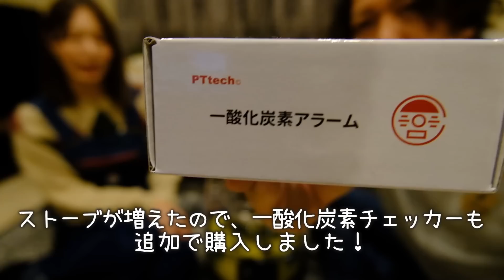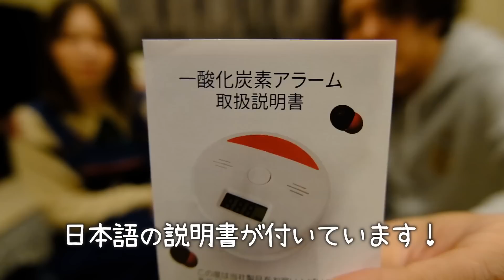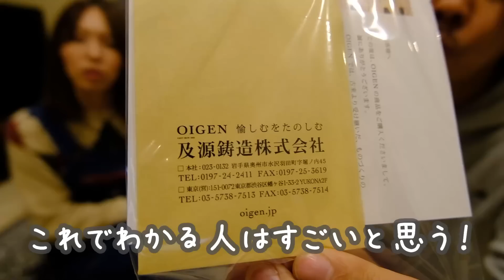【PASECO】北海道の極寒冬キャンプに備えてストーブや多数ギアを追加購入！！【パセコ石油ストーブ】【ポータブル電源】【購入キャンプ道具紹介】【北海道キャンプ】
北海道在住の夫婦キャンパー【よめだんcamp】です😄

【今回の動画】
またまた色々届きました…❕❕
今回は冬備え【第2弾】になります⛄

前回の冬備え動画でご紹介したキャンプギアでは、
北海道の極寒の冬キャンプには全く装備が足りないということで、
今回も中々の量のキャンプギアが登場致します🙈

前回買ってたよね？あれ？
今回もですか！？というギアもあり…(゜-゜)

北海道の冬キャンプに必須と言っても過言ではない、あの商品も…❕❕
ついに我が家に仲間入りしたのでご紹介します✨

今回も家でのギア開封＆スペック紹介動画になりますので、
ご紹介したギアの使用感などはまた改めて
実際にキャンプで使用しながらご紹介したいと思います😊

動画の最後には近日公開予定の動画内容に触れる場面も…
よめだん史上一番の問題作となる予定です💛(笑)

説明欄の下の方には、今回ご紹介したギアのリンクを
貼っておりますので、ぜひチェックしてみてください😊

【もくじ】

00:00　ご挨拶＆今回の動画内容
00:56　パセコストーブ登場＆開封
04:51　ストーブの説明
08:15　ストーブに給油
10:03　《THERMAREST》Zライトソル紹介
12:49　《マルカ》湯たんぽ A (エース) 2.5L紹介
15:39　《BLUETTI》EB55 ポータブル電源紹介
18:03　《KOIZUMI》電気敷毛布紹介
19:21　ストーブ着火の模様
21:48　《PTtech》一酸化炭素アラーム紹介
24:15　《YG CAMPING》ストーブキャリーバッグ
25:12　のーさん勝手にポチポチコーナー
28:12　エンディング

動画内でご紹介したギアのリンク

●《TOYOTOMI》対流形 石油ストーブ KR-47A
（アマゾン）

●《THERMAREST》Zライトソル(レギュラー)
（アマゾン）

●《BLUETTI》EB55 ポータブル電源 537Wh/700W
（アマゾン）

●《KOIZUMI》電気敷毛布 KDS-4061
（アマゾン）

●《PTtech》一酸化炭素アラーム
（アマゾン）

●《YG CAMPING》ストーブキャリーバッグ
（アマゾン）

●《Hunersdorff》フューエルカン プロ 10L
（アマゾン）

▼動画内でご紹介したトヨトミストーブ(冬備え第１弾)動画📷

動画内でご紹介したショップのリンク🏡

▼旭川市【JERRY'S OUTFITTERS】さんのオンラインショップ

これからも、ギア紹介や色々な企画など
どんどん挑戦していきますので、

【Artlist】さんからダウンロードしております。